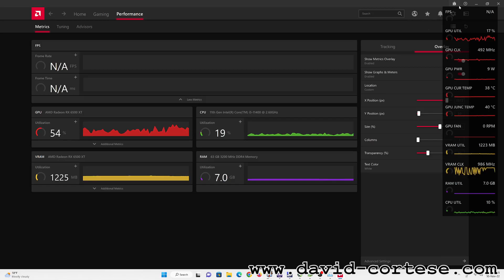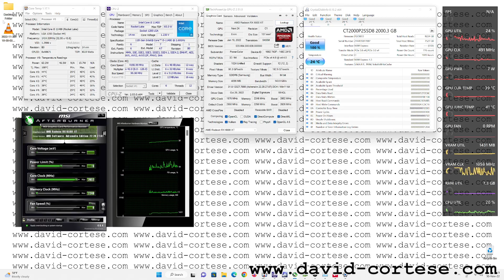Windows 11 - Text Size Bug Solution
How to solve the text size bug on Windows 11.